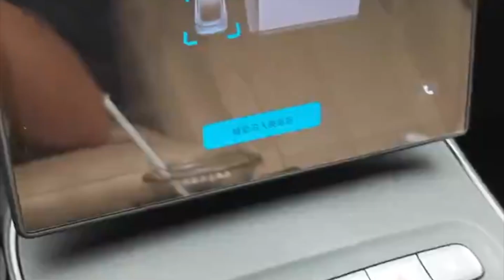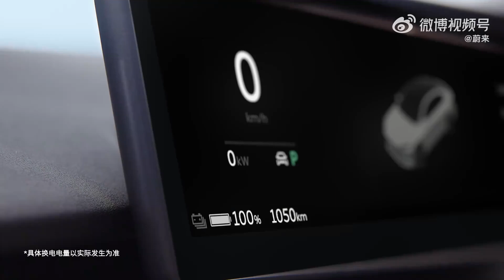Nio User just shared This!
Electric vehicle adoption faces unique challenges during bad weather conditions, where energy replenishment methods can significantly impact user experience. Nio's innovative battery swap technology presents an intriguing alternative to traditional charging, especially when weather turns harsh. This analysis examines the comparative advantages and disadvantages of Nio's battery swapping versus conventional charging during adverse weather conditions, drawing from real-world implementations and expert opinions.

Weather-Related Advantages of Battery Swapping

1. Lightning-Fast Energy Replenishment Regardless of Conditions

Nio's battery swap system delivers a fully charged battery in approximately 3-5 minutes - comparable to refueling a gasoline vehicle and dramatically faster than even the most advanced fast chargers 17. This speed advantage becomes particularly valuable during:

Winter storms: When temperatures plummet, EV owners often face extended charging times due to battery conditioning requirements. Nio's swap system eliminates this delay entirely.

Heavy rain/snow: The automated swap process occurs within a sheltered station, protecting users from exposure to harsh elements during what would normally be a 30-60 minute charging session.

One Nio owner noted: "Especially in winter! The Teslas in Chicago taking 1 and 2 hours to charge...why would I sit at a charger for 30 minutes to get to 80% when I can swap and get 90% battery in 5 minutes".

2. Complete Shelter from the Elements

Unlike charging which typically requires users to exit their vehicle to connect cables (except for some automated systems), Nio's swap process is fully automated and completed without leaving the car 1. This provides critical advantages during:

Freezing temperatures: Users avoid handling cold, potentially icy charging equipment

Heavy precipitation: No exposure to rain, snow, or sleet while connecting/disconnecting

Extreme heat: The air-conditioned cabin remains comfortable throughout the process

As highlighted in Nio's official advantages: "Vehicle owners do not need to get out of their cars to perform any operation when enjoying battery swap service"

3. Consistent Performance in Temperature Extremes

Battery swap systems circumvent several weather-related challenges that plague charging:

Cold weather charging slowdown: Lithium-ion batteries charge significantly slower in cold temperatures, but swapped batteries are pre-conditioned at optimal temperatures in the station.
Heat-related throttling: Fast charging often reduces power in high temperatures to protect battery health, while swap stations can manage thermal conditions centrally.

Grid stress during extremes: Swap stations can charge batteries gradually during off-peak times, reducing instantaneous demand spikes during temperature crises.